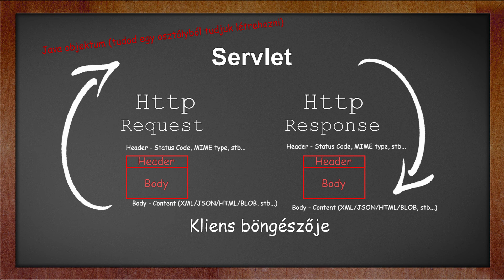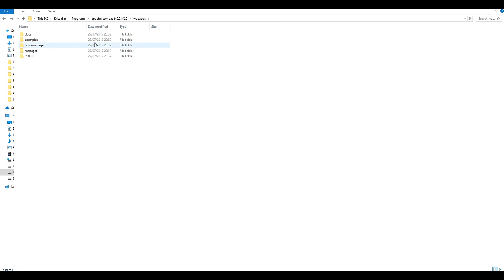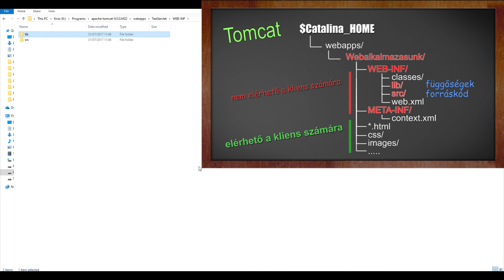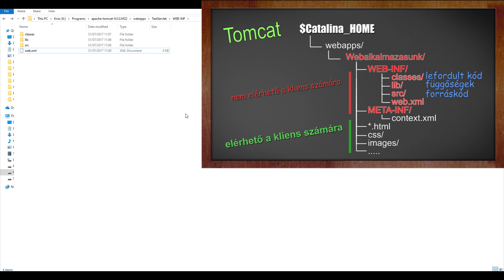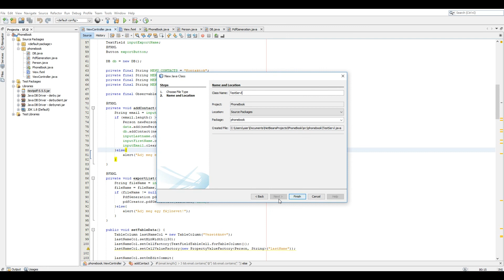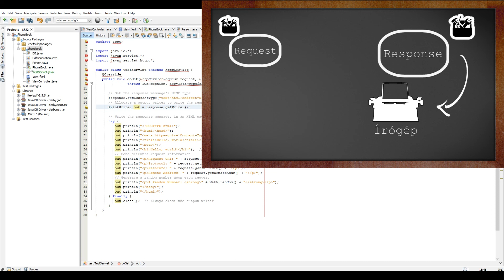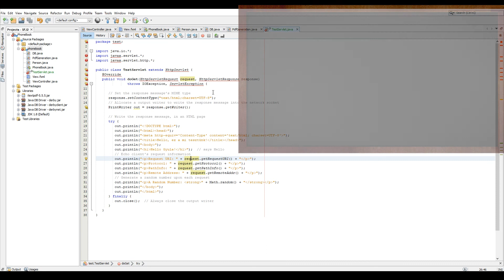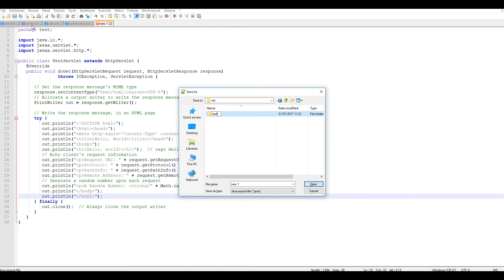Java szerver ismeretek 08. Webalkalmazás struktúra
Angol nyelvu irasos tutorial:
Magyarország első ténylegesen ingyenes IT tanfolyamainak csatornáján nincsenek apróbetűk, sem kötelezettségek. Nem kell személyesen megjelenned sehol, nem vagy időhöz kötve, és beszámolnod sem kell róla, hogy mit tanultál. Ha egy konkrét IT szakma érdekel, látogasd meg a honlapunkon a "Tanfolyamok" menüpontot, ahol ötletet kapsz, miket, és milyen sorrendben érdemes megnézned ahhoz, hogy képben legyél.
Nem pedagógusok vagyunk, hanem lelkes programozók és mérnökök, ennek fényében pedig szeretjük a pozitív, lelkes hozzáállást. Amiben tudunk segítünk, és ezért cserébe csak a legjobb oldalatokat szeretnénk kérni.